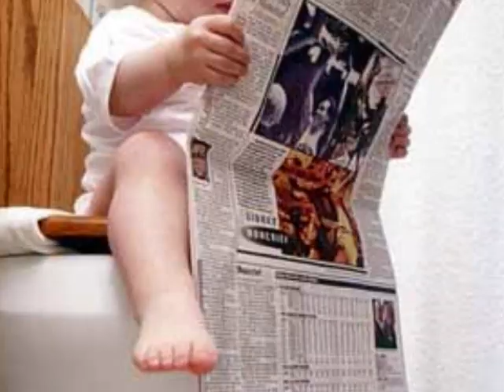"Ten years before" , teen Kurt Cobián´s Rock and Roll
A  lost and forgotten jam from the  year 2000 ...  IT´S ONLY ROCK AND ROLL